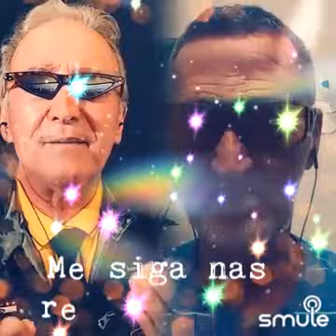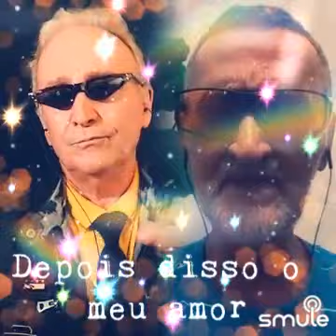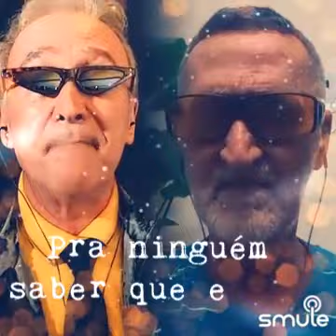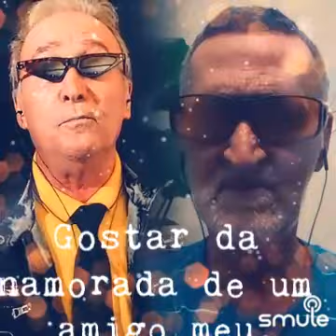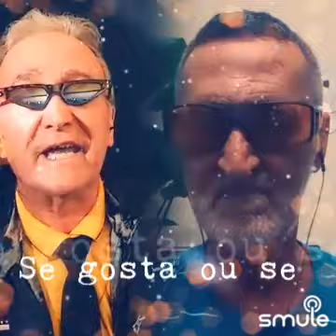pot-pourri"jovem guarda anos 60 "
Encontrei essa gravação incrível de "Pot-Pourri 60 A Festa de Arromba Jovem Guarda" no